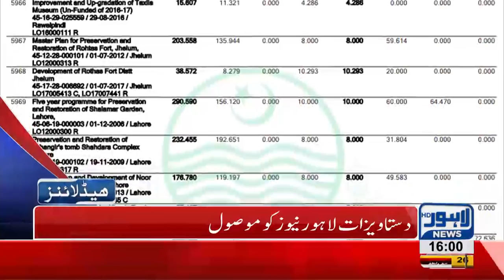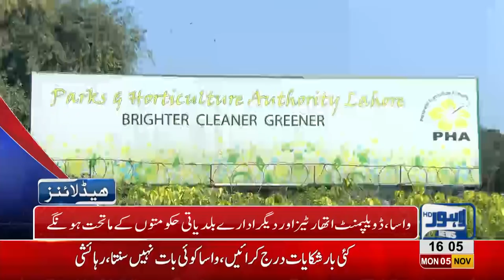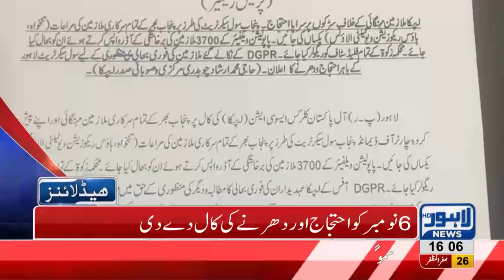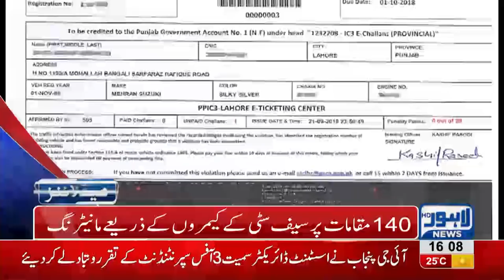04 PM Headlines Lahore News HD – 5th November 2018